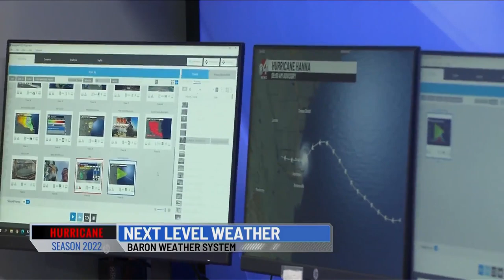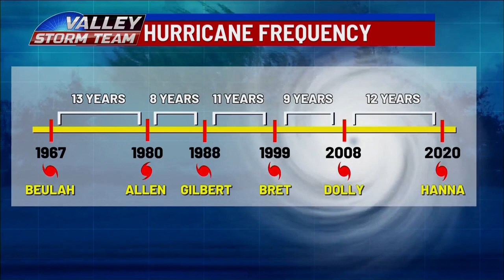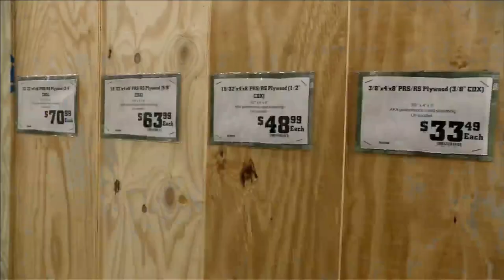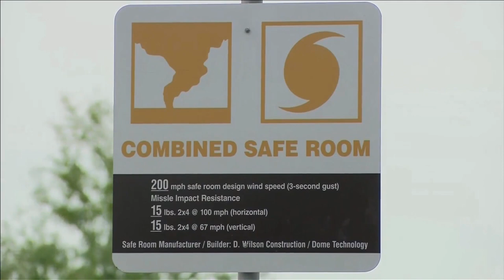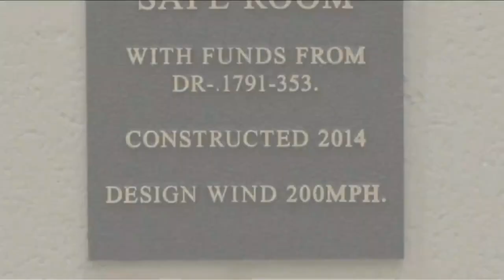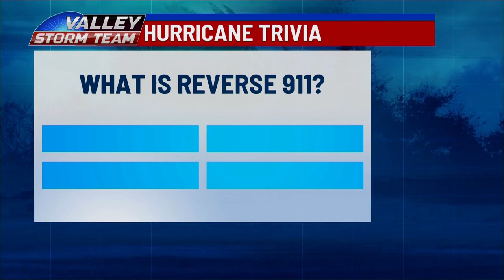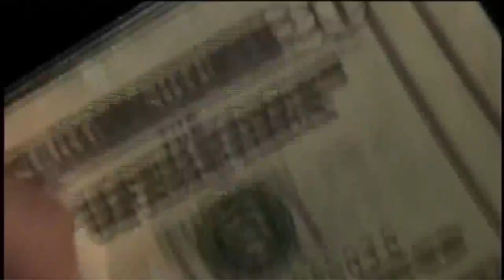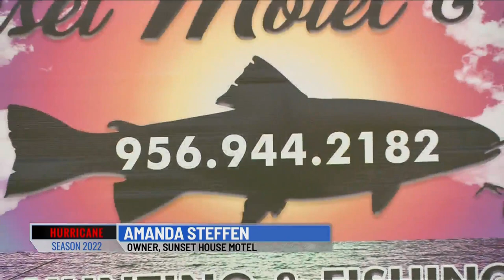CBS 4 hurricane special